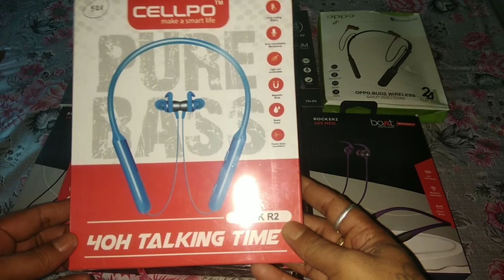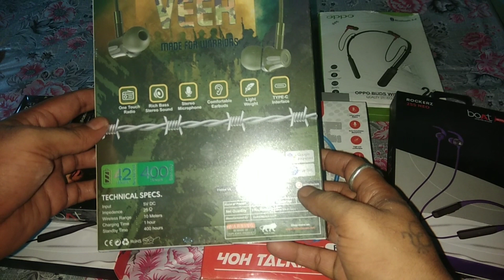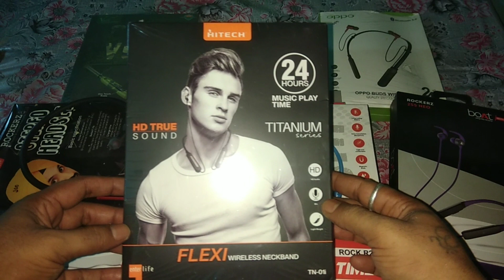Neck Band Under 200||ব্লুটুথ হেডফোন মাত্র 200 টাকায়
Maa Enterprise is my Channel Neck Band Under 200||ব্লুটুথ হেডফোন মাত্র 200 টাকায়||Maa Enterprise ||অল্প দামের মধ্যে সেরা হেডফোন
Bast Quality Neck Band Under 200